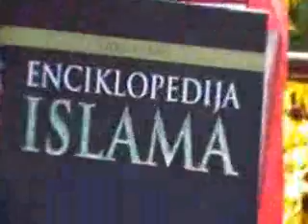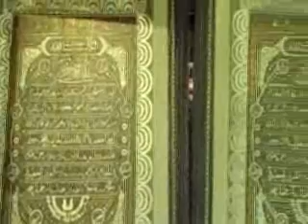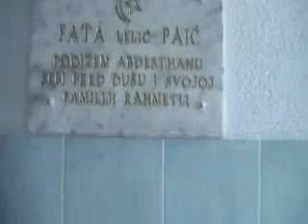Bosanska Dubica - Otvor Puhalske Dzamije (cijeli-full)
Cijeli otvor Puhalske dzamije u Bosanskoj Dubici

The re-opening of the Puhalska Mosque in Bosanska Dubica, Bosnia and Herzegovina. THe previous mosque was destroyed by Serb para-military forces during the agression on Bosnia and Herzegovina by Serbia.